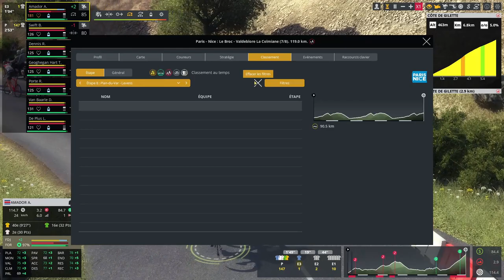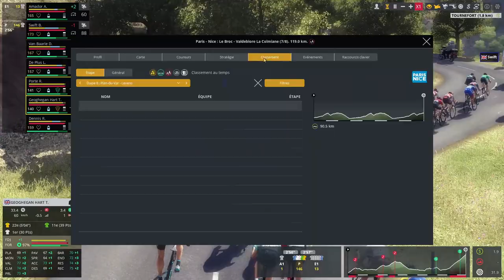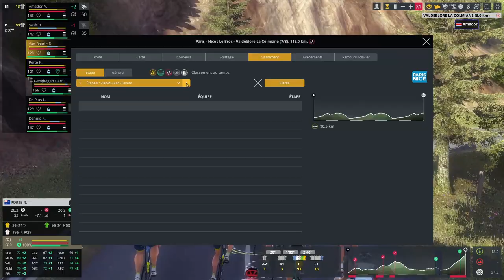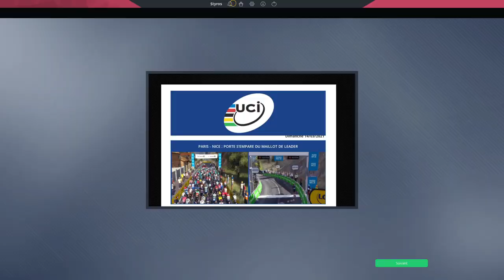PARIS NICE 2021 - ÉTAPE 7 - Le Broc › Valdeblore La Colmiane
➡️ Étape 7 de Paris Nice 2021, l'étape reine de cette semaine avec l'arrivée au sommet de la Colmiane qui décidera du général finale de la course au soleil !